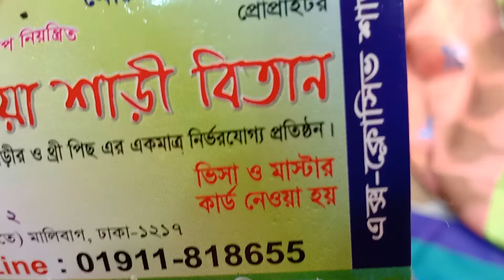Colorful Mosline with heavy embroidery sharee collection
Shop name : Mommadiya Sharee Bitan
Propiter- MD Mobarok ullah
Fortune  Shopping Mall
Shop #28 level #2
Oposite side of Mouchak Merket.
Malibag, Dhaka.
This shop has amazing collection for lehenga, banaras katan,soft silk,half silk,& cotton shares.
This shop has an online store.they done shopping to other cities as well.so, in case you are planning to start your online store or looking  to buy stuff  at wholesale rate, then this shop your distination.

I love making shopping videos. I hope u enjoy them.